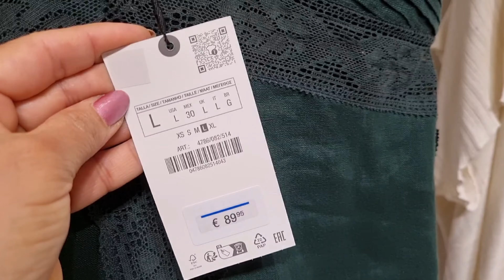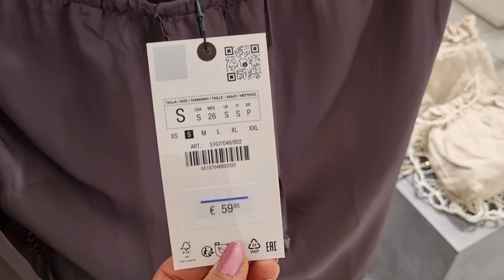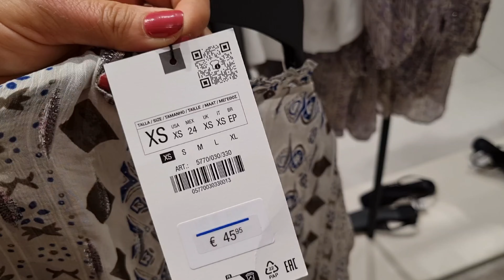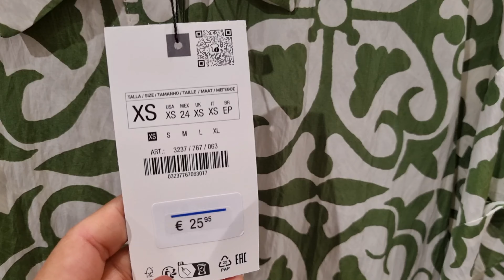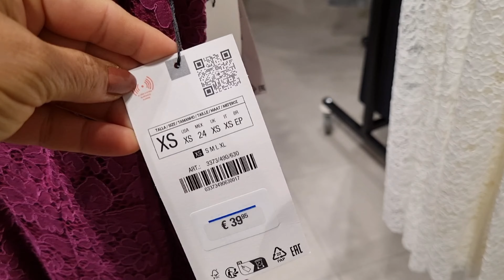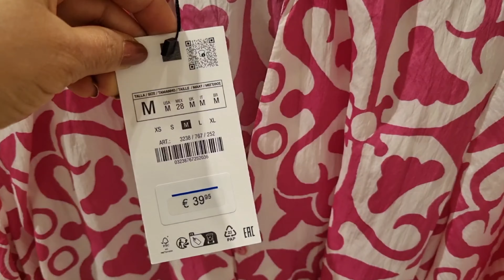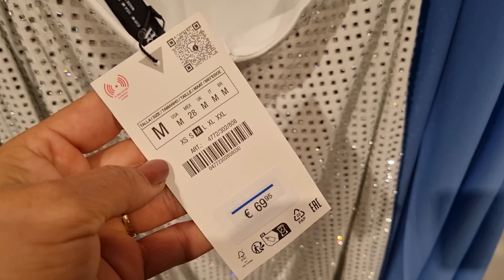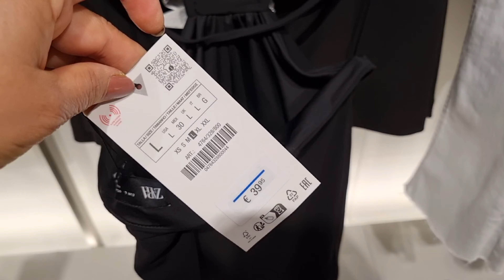ZARA WOMEN'S NEW SUMMER COLLECTION/ MAY 2024